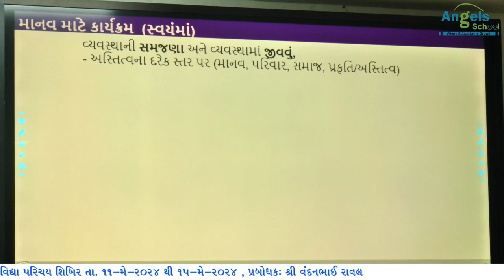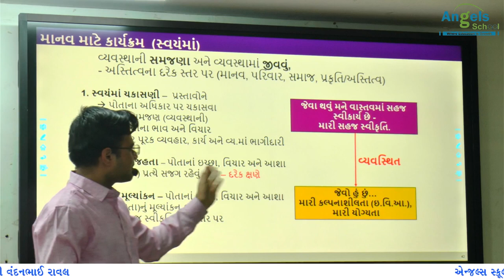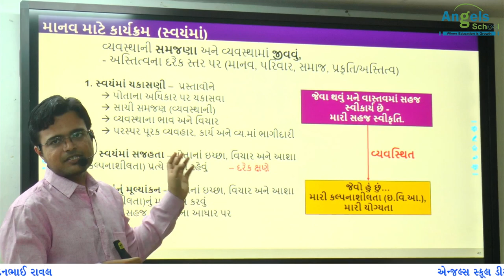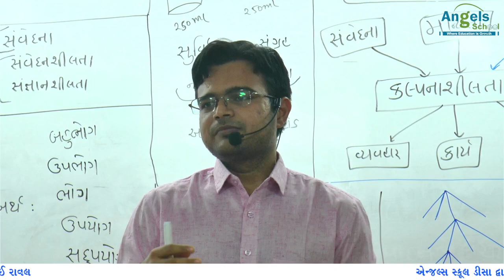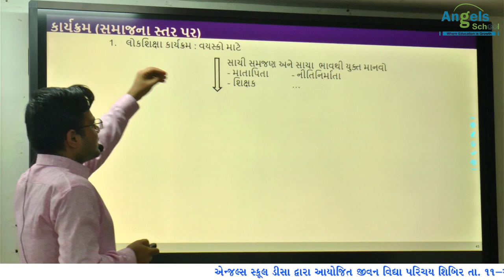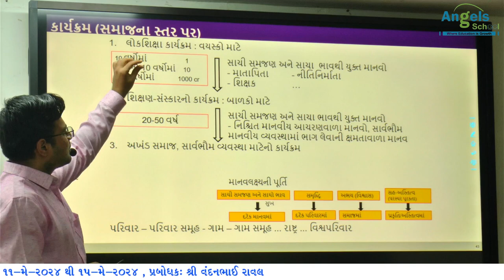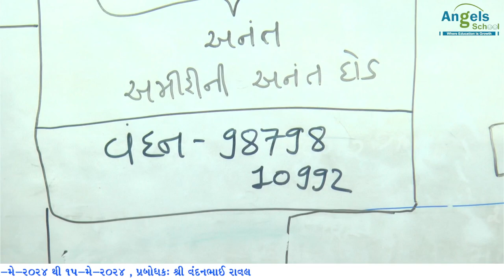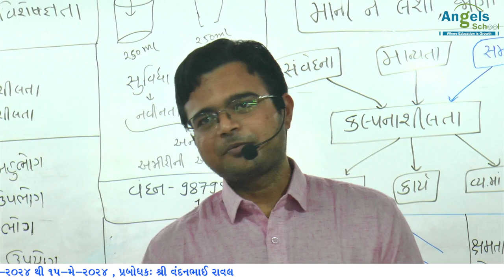23 JV Parichay Shibir II D5S3 - 150524 II Shri Vandanbhai Raval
Angels School Deesa

23  JV Parichay Shibir II D5S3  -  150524 II Shri Vandanbhai Raval

school Program
youtube video